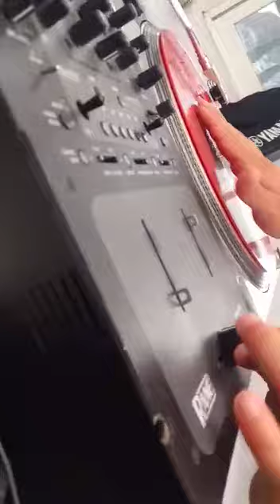Bailadas Las Hadas (ensayo) - Soporte Urbano Zona Norte